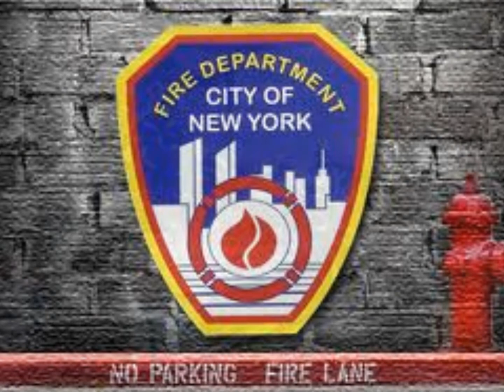FDNY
Fire Department, City of New York